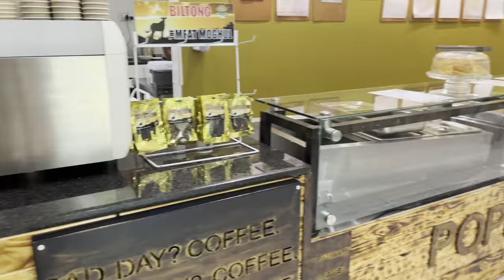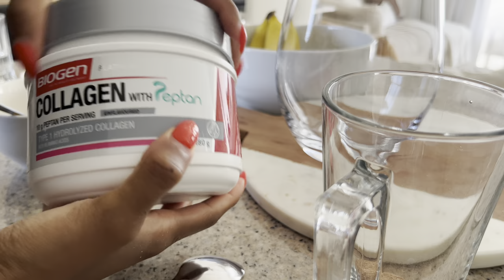VLOG | I LOST MY CAR IN THE HAIL STORM | AIR FORCE 1s | SOUTH AFRICAN YOUTUBER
Hey guys,

Welcome to a new Vlog. I unfortunately lost my car during the hail storm which was sad but we thank God for life and Insurance lol.

I hope that you enjoy the vlog and do come back for more.